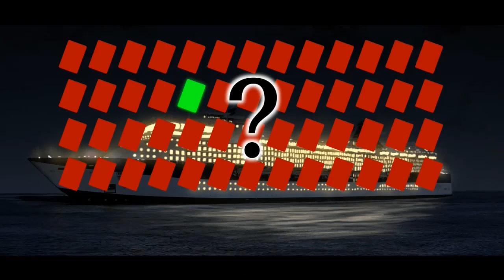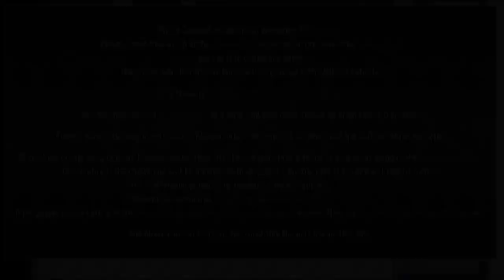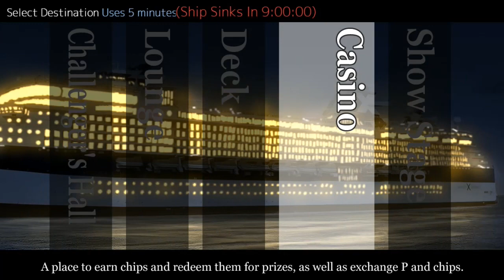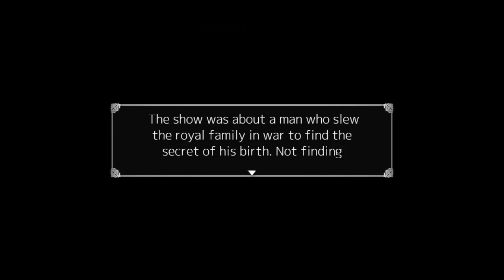Noel the Mortal Fate [S10]. Серия 30. Девять часов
ПОМОЧЬ ФИНАНСОВО
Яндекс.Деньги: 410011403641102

Сезон мне очень понравился, думаю, могу его назвать одним из любимых из пока пройденых (хотя шестой для меня всё еще на первом месте по накалу страстей).